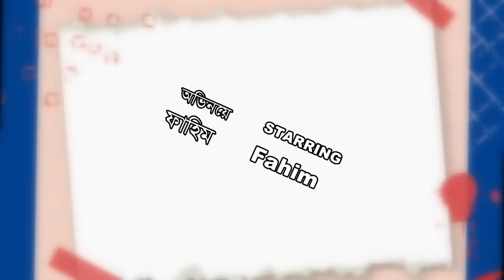জামাইর লগে বেটাগিরি | SYLHETI NATOK | JAMAIR LOGE BETAGIRI | সিলেটি নাটক | Kotai Miah | কটাই মিয়া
Kotai Miah New Drama "জামাইর লগে বেটাগিরি"  | JAMAIR LOGE BETAGIRI |  Presented By HADI MEDIA Youtube Channel

Script & Direction: H M Aynul
Camera & Editing : Najim Ahmed

Actor's

Sahed Musharof
Mehdi Khan Fahim
Jahanara Janu
Fakhrul Islam
Fahim
Rubi
Afjal Ahmed
Rubel Ahmed
Md Kamal
Soniya

প্রযোজনা ও পরিবেশনায়  ✪✪ হাদি মিডিয়া ইউটিউব চ্যানেল⇨⇨
In production and service  ✪ Hadi Media YouTube Channel